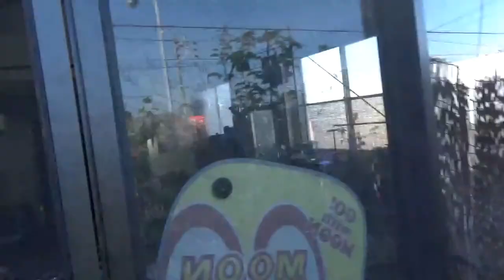コーギー 14才 チマニョン 日曜日の朝 (￣▽￣)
日曜日の朝の一コマです、爆睡中のチマニョンと家庭菜園、イチゴ少しだけ収穫～

動画内　挿入歌その他の効果音、無料素材を使わせていただいております